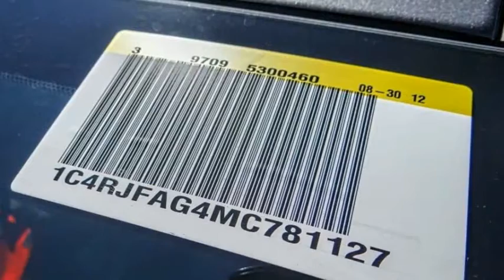2021 Jeep Grand Cherokee VAN NUYS LOS ANGELES SAN FERNANDO VALENCIA CANOGA PARK GC213445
2021 Jeep Grand Cherokee Laredo X 4x4

RUSSELL WESTBROOK CHRYSLER DODGE JEEP RAM PROUDLY SERVICING VAN NUYS, LOS ANGELES, SAN FERNANDO, VALENCIA, CANOGA PARK, & SURROUNDING SOUTHERN CALIFORNIA LOCATIONS. THIS SILVER 2021 Jeep GRAND CHEROKEE IS EQUIPPED WITH A 3.6L V6 24V VVT, AUTOMATIC TRANSMISSION, AND RECEIVES AN ESTIMATED 18 City/25 Hwy MPG. CONTACT RUSSELL WESTBROOK CHRYSLER DODGE JEEP RAM OF VAN NUYS TO SCHEDULE A TEST DRIVE AND TAKE THIS 2021 Jeep GRAND CHEROKEE HOME TODAY, OR VISIT OUR SHOWROOM CONVENIENTLY LOCATED AT 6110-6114 VAN NUYS BLVD VAN NUYS, CA 91401. STOCK #: GC213445 | 2021 Jeep GRAND CHEROKEE TRACTION CONTROL AIR CONDITIONING ALLOY WHEELS 2021 Jeep GRAND CHEROKEE Laredo X 4x4 Russell Westbrook Chrysler Dodge Jeep Ram of Van Nuys is driven and focused to ensure the highest customer satisfaction. A team above all, but above all a team. STOCK #: GC213445 | VIN: 1C4RJFAG4MC781127 | 2021 Jeep GRAND CHEROKEE TRACTION CONTROL AIR CONDITIONING ALLOY WHEELS Russell Westbrook CDJR of Van Nuys